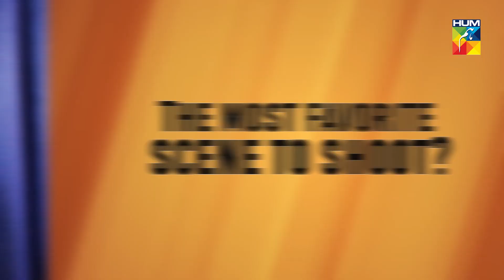In Conversation With Bilal Ashraf | Superstar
Bilal Ashraf shares his "Most Favourite & Most Difficult scenes to shoot and much more.

SuperstarFilm by Momina & Duraid Productions, releasing this Eid-ul-Azha worldwide 💫🎞